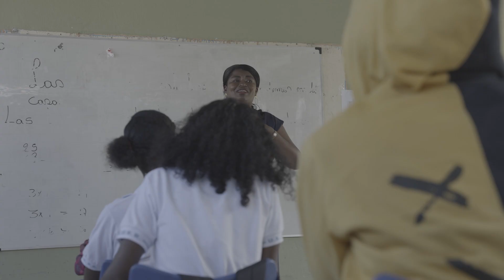Virginia Mina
Diners Club y UNICEF apoyaron la profesionalización de docentes como Virginia Mina en la provincia de Esmeraldas. Estos programas contribuyen con niñas y niños que buscan mejorar sus vidas a través de la educación.